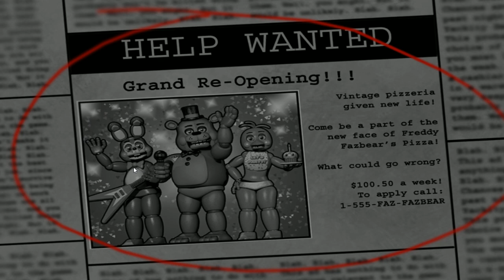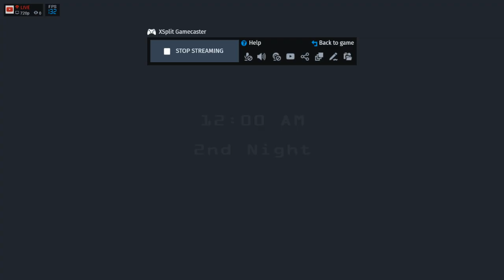Andrew Hengstler Live Stream